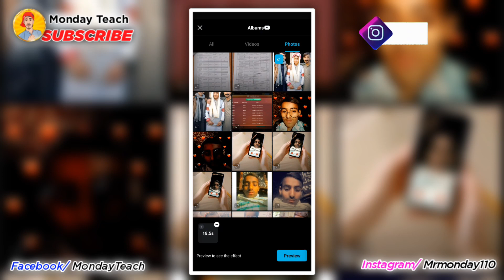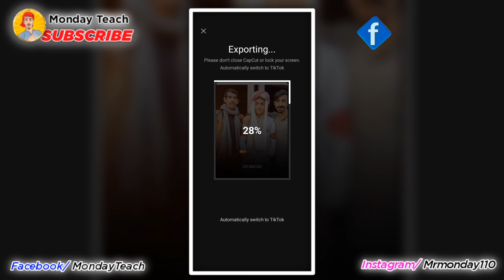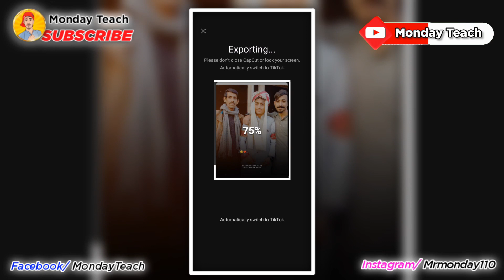CapCut Me Sindhi Poetry Wale Video Kaise Banaye | How To Write Sindhi In CapCut App | Problem Solve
How To Write Sindhi & Urdu In CapCut App| CapCut Me Sindhi & Urdu Kesi Likhen| Problem Solved| 2022

Aesthetic Sindhi Lyrics Video Editing In InShot App | How To Make Sindhi Urdu Lyrics Video In InShot

Sindhi Laryics Editing | How To Make Sindhi Layrics Status In InShot App | TikTok Trending Editing 🔥

Sindhi Laryics Video Editing | How To Make Sindhi Urdu Laryics in Capcut | TikTok Trending Editing 🔥

Your Queries ➤
tiktok name art videoo
Kinemaster main trading whtsapp status video kaise banaye
urdu poetry status video par urdu poetry kaise likhy
tiktok new trend Instagram reels viral videos editing tutorial
reels shayari attitude
reels shayari status
Instagram reels shayari videos kaise banaye
Instagram reels shayari status
Instagram reels shayari Whatsapp status
Instagram reels shayari background music
tiktok poetry background music
tiktok poetry videos double exposure
tiktok poetry videos banane ka tarika
how to make poetry videos on tiktok
how to make poetry videos on snack

 Sindhi Fonts Links ➤

Apple Emoji Font ➤